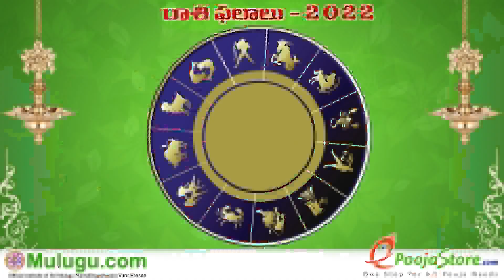Mesha Rasi (Aries Horoscope) మేష రాశి - April 24th - April 30th Vaara Phalalu 2022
Mesha Rasi (Aries Horoscope) మేష రాశి - April 24th - April 30th Vaara Phalalu 2022, Mesha Rasi (Aries Horoscope) మేష రాశి, Weekly Rasi Phalalu 2022 , శ్రీ ములుగు రామలింగేశ్వర వర ప్రసాదు సిద్దాంతి , Sri Mulugu Ramalingeswara Vara Prasadu Siddanthi